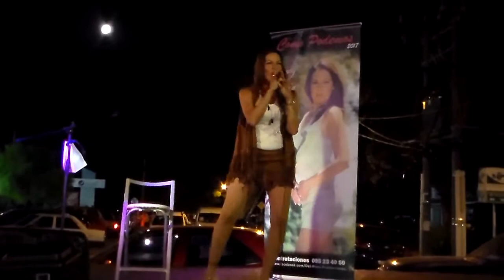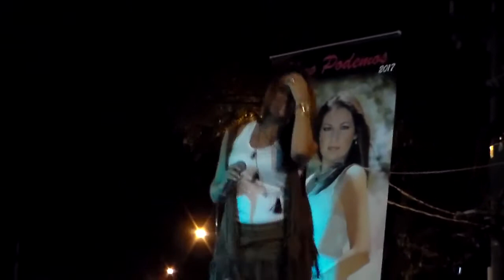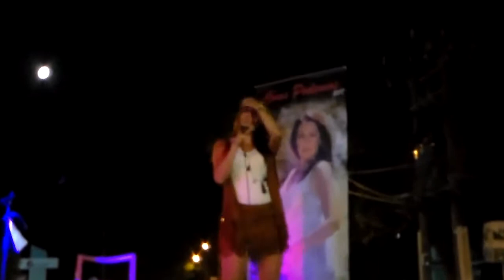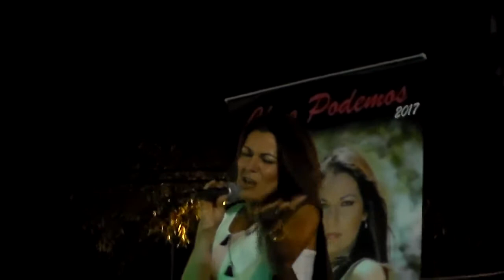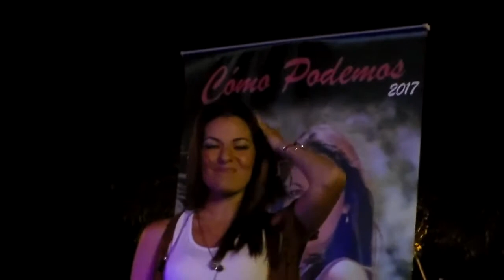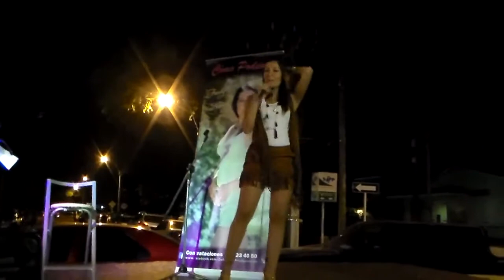FANNY NÚÑEZ ATLANTIZA 2017 en vivo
Algunos temas que integran la discografía CÓMO PODEMOS
Salgo a la ruta, Lo que yo sé de Diveana y Memoria de un Verano
Autor e intérprete Fanny Núñez. Arreglos Álvaro Pérez